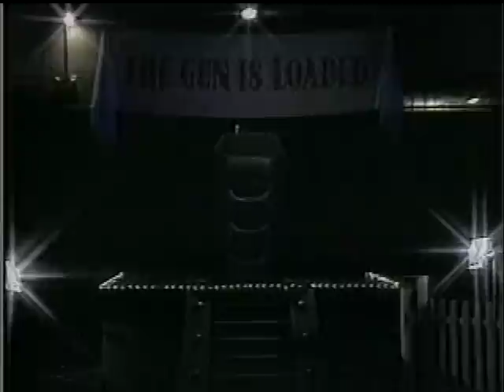Lydia Lunch: The Gun is Loaded Trailer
THE GUN IS LOADED is a 37-minute performance video featuring former punk rocker, political satirist and sexual provocateur Lydia Lunch.

This video trails Lydia in 1988 through a series of staged sets and location shots in New York City as she fires her spoken word manifesto directly into the eye of the camera, and in haunting voice-over.  Underscoring Lydia's onslaught is cinema verité footage of bottom-rung Americana: racecar crowds, dead-end streets and meat packing plants effectively illustrate her ruthless examination of "the American dream machine turned mean."  J.G. Thirlwell's ominous score magnifies this brutal desolation.

Identifying herself as "the average, all-American girl-next-store gone bad," Lydia vivsects her own sustained damage as a product of this emotionally ravaging environment.

NSFW: The video contains a stream of endless profanity, but no nudity or sex acts.

Stereo. Color. Run Time: 37:00

About the Performer:
LYDIA LUNCH is an American singer, poet, writer and actress whose career was spawned by the New York No Wave punk subculture in 1976. Her large and diverse body of work typically features provocative and confrontational delivery and has maintained an anti-commercial, do-it-yourself ethic, operating independently of major labels and distribution deals.  She is most famous for her punk rock band TEENAGE JESUS AND THE JERKS and her acting in the hipster underground porn flicks of Richard Kern in which she performed unsimulated sex acts.